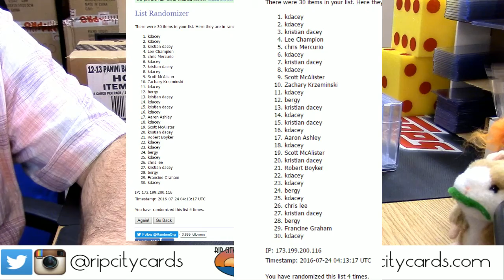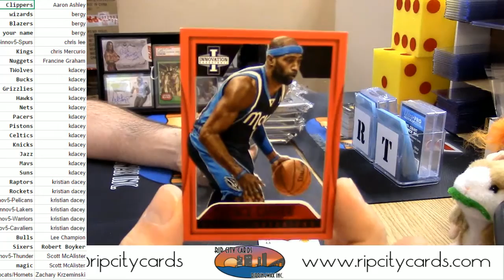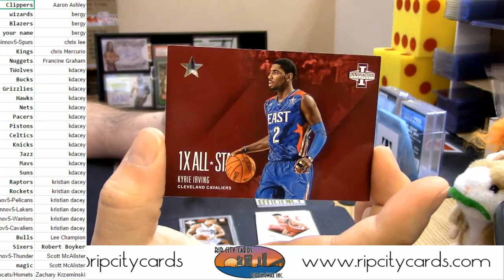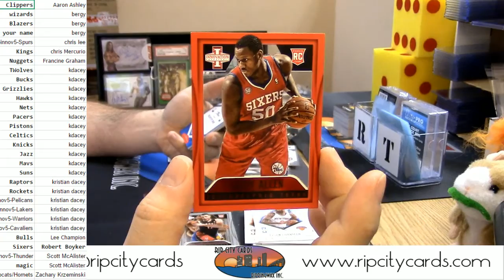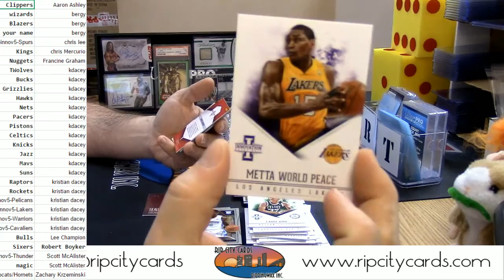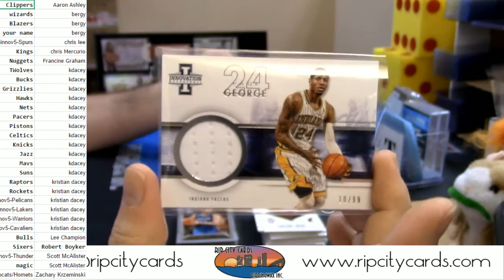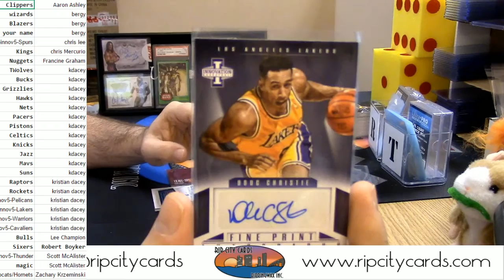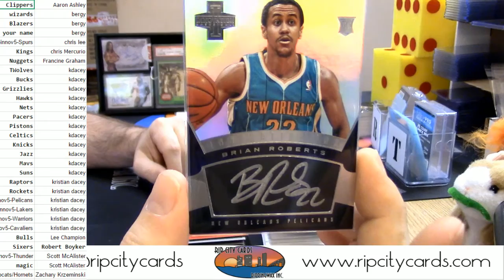12 13 Innovation Basketball 5